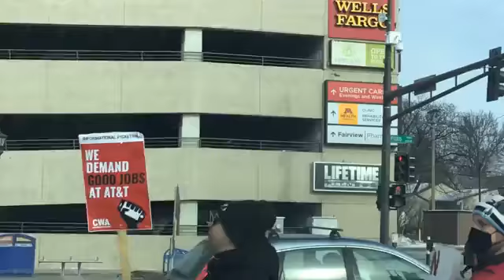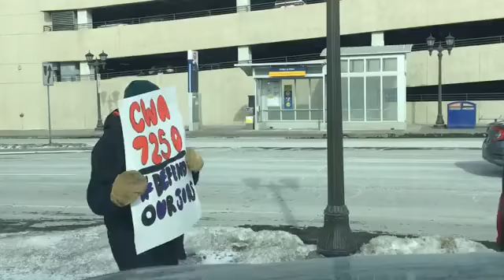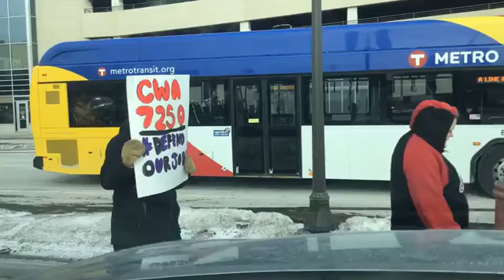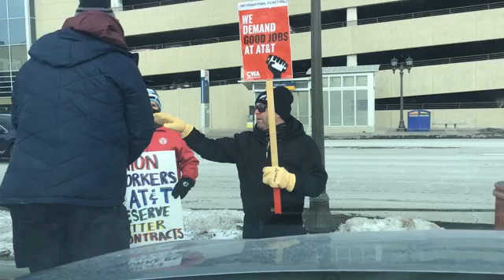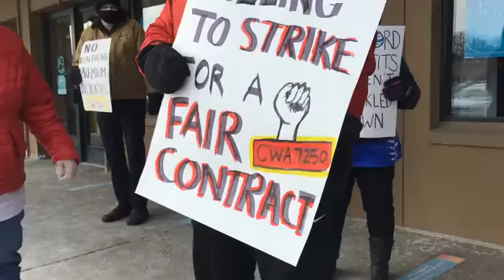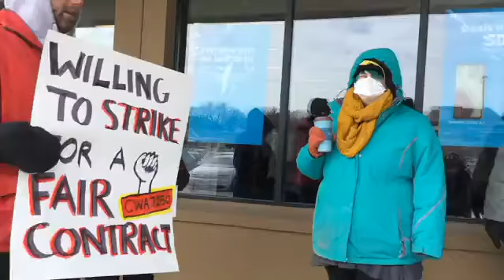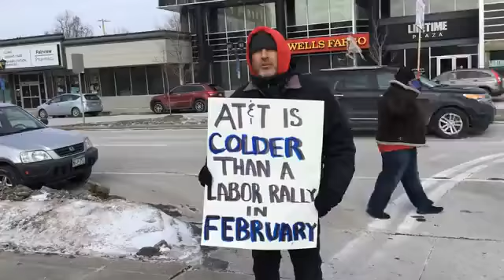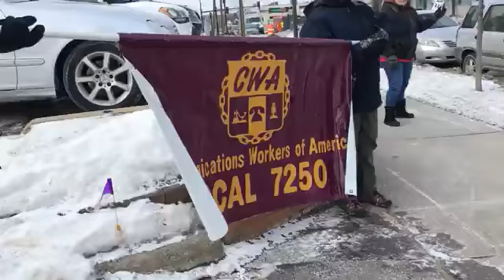2022-02-12 Diana Halsey RJM Media